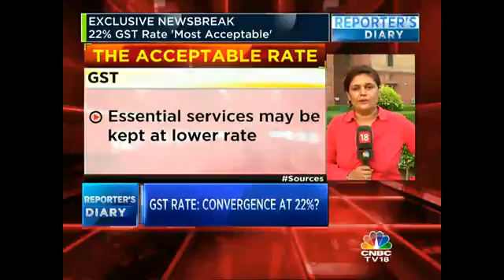Excl: GST Rate, Convergence at 22%?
A GST rate of 22% could be acceptable to most states. The GST council will take the final call and if the rate is 22%, then the compensation from centre to the states is minimal. Sapna Das brings us the details.